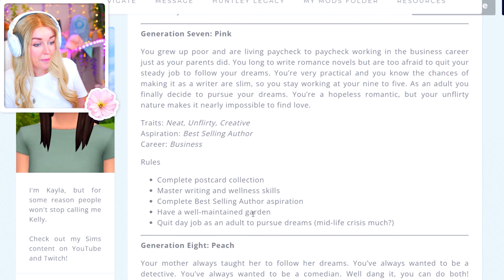NOT SO BERRY CHALLENGE! 💖 Pink #8 (The Sims 4)